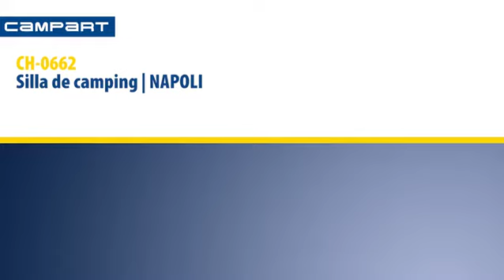🌈 Silla 【PARA CAMPING】🌈 Napoli, acolchada 🌈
Elegante silla de camping con 7 cómodas posiciones regulables
Tejido textilene para un mayor confort
Acolchado para que tenga la sensación de sentarse en un cojín
Dimensiones plegada de 112 x 68 x 9 cm y peso de 5,6 kg
Capacidad de 120 kg y asiento extra ancho